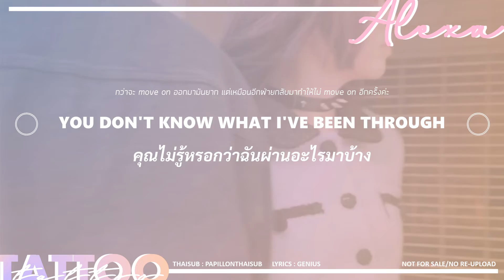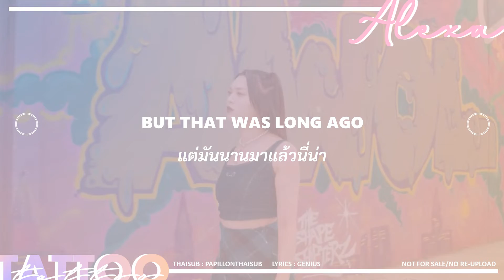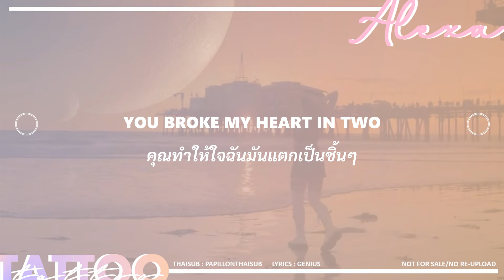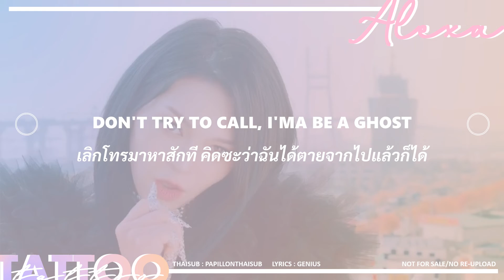[THAISUB] AleXa (알렉사) – 'TATTOO' (타투)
OPEN ME!!!
TADA!!! คราวนี้เป็นเพลงของคุณ ALEXA ค่ะ เป็นเพลงที่เรามีแพลนทำต่อเพลง RUBY - WOOZI ค่ะ แต่ว่าเป็นคนทำอะไรสลับแพลนไปหมด55555 เลยเพิ่งได้เริ่มแปลออกมาค่ะ เราชอบแนวเพลงคุณ Alexa หลายๆเพลงเลยค่ะเป็นแนวเพลงที่สนุกมาก บีทหนักๆ เต้นสุดพลังมากค่ะ เพลงที่ viral มากเลยเช่นเพลง do or die และคุณ Alexa เองเพิ่งได้รับรางวัล (ถ้าเราจำไม่ผิดนะคะ หากผิดขออภัยด้วยนะคะ) American Song Contest ยินดีด้วยนะคะ
ความหมายเพลงคือใช้แสลงเยอะมากๆ ทำให้มีบางจุดงงๆบ้าง เพราะคุณ AleXa เองเป็นคนอเมริกัน แต่ว่าเป็นการใช้แสลงใช้ศัพท์เปรียบเทียบที่ดี แล้วก็สวย เป็นการเปรียบเทียบความรักเหมือนกับรอยสัก การควบคุมกันที่เหมือนกับกับคาวบอยควบม้า ยังไงก็ฝากคุณ AleXa ไว้ด้วยนะคะ

สุดท้ายนี้ขออภัยหากผิดพลาด แบ่งท่อนผิด หรือ ทำ แปลเหมือนใคร ขออภัยมา ณ ที่นี้นะคะ และไม่อนุญาตให้นำไปลงในทุกช่องทางนะคะ